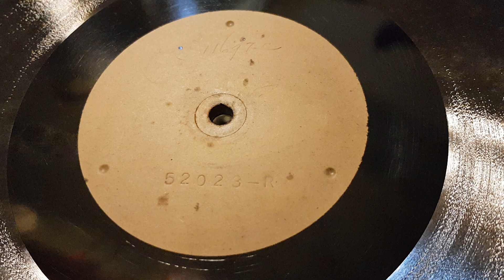Dawn Of To-Morrow - Joe Green And His Novelty Marimba Band 1927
Another beautiful interpretation of  Joe's delicate marimba.